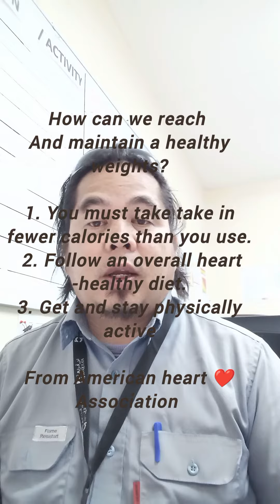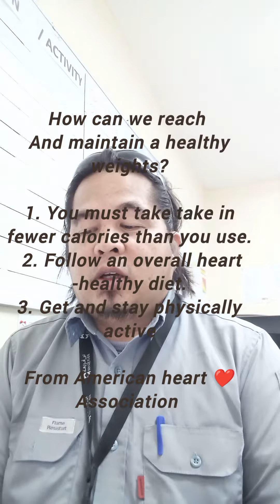weightloss journey exercise safetyfirst ofw life